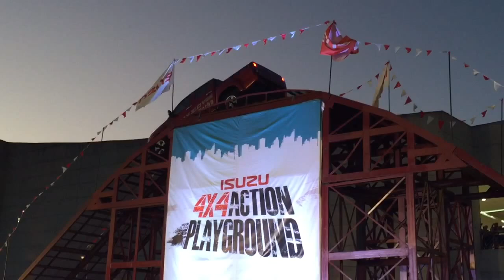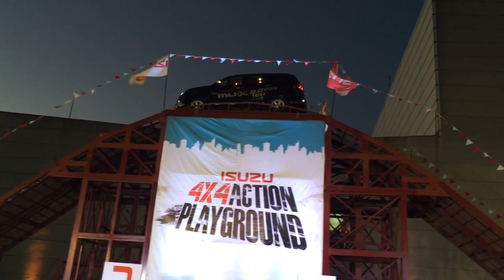2016 Isuzu MU-X LS-A 4X4 AND Isuzu D-MAX LS 4x4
2016 Isuzu MU-X LS-A 4x4 and Isuzu D-MAX LS 4X4 at the Isuzu Action Playground. See them successfully scale the 20 ft tall hill at the Exploreum parking beside SM MOA.